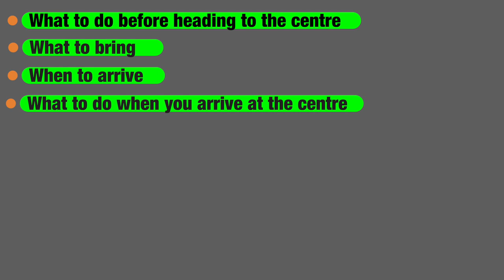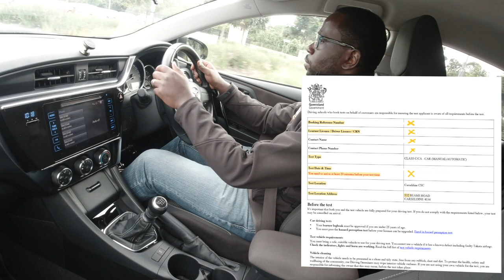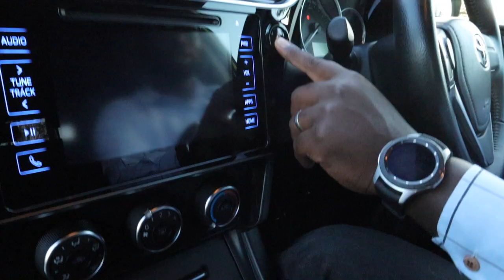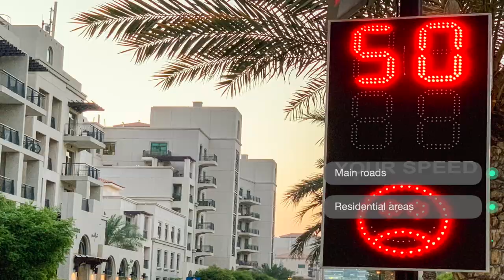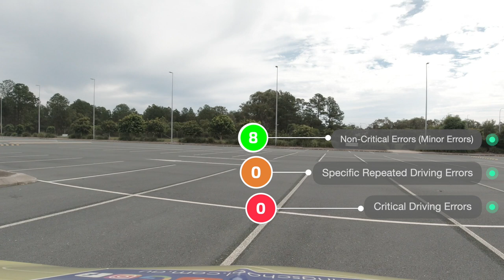What happens On the day of the practical driving test - 2022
In this video, we give you some insight into what happens on the day of your practical driving test. This video will mainly focus on the Queensland driving test (Q-SAFE). If you are outside of Queensland in another Australian state or territory, you will still benefit from this video. However, confirm with the local licencing department as the rules may vary.

➤ If you would like to take a free filmed mock test, please check out this link to see if you qualify

➤ ... TIMECODES...
0:00 - Introduction
0:54 - What the video covers
1:17 - What to do before heading to the test centre
1:58 - What to bring
2:09 - When to arrive at the driving test centre
2:36 - What to do when you arrive at the centre
2:51 - How long the test will last
2:59 - What the examiner will check before the start of the driving test
3:47 - What happens during the driving test
4:41 - What happens at the end of the driving test
5:40 - Conclusion

➤ We COVER THE FOLLOWING CENTRES:
• Toowong Driving Test Centre
• Greenslopes Driving Test Centre
• Sherwood Driving Test Centre
• Carseldine Driving Test Centre
• Zillmere Driving Test Centre
• Strathpine Driving Test Centre
• Caboolture Driving Test Centre
• Redcliffe Driving Test Centre
• Wynnum Driving Test Centre
• Cleveland Driving Test Centre

➤ For more information on our driving lessons, Our dual controlled cars are also available for use at actual practical driving tests.